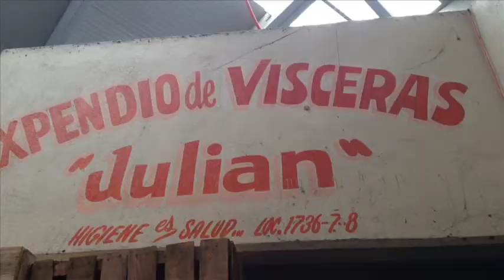Acuerda el Ayuntamiento con el gobierno estatal concesionar el nuevo rastro de Acapulco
El rastro será Tipo Inspección Federal (TIF) y se construye en la comunidad de El Salto. Las autoridades esperan que las nuevas instalaciones empiecen a funcionar en junio. Se promete trabajar en cuatro mesas para que haya avances en lo que le falta al proyecto.